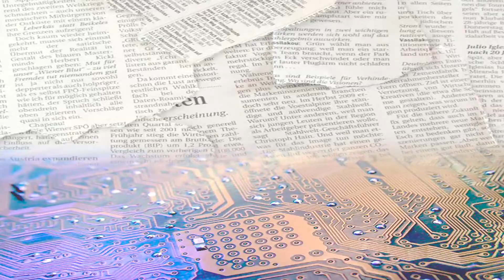SAN JULIÁN (MARMOLEJO): PROCESIÓN EN HONOR DE SAN ISIDRO